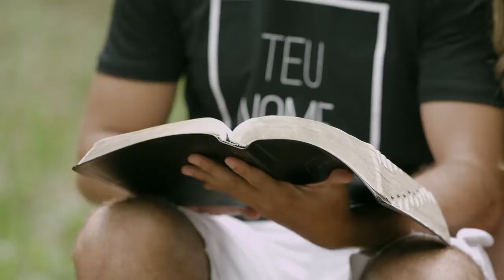À Moda Antiga (Clipe Oficial) - Valentine's Day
Escrevi À moda antiga sentada em minha cama após desligar um telefonema. Foram 4 minutos para escrever e eu derramei meu coração. Não preocupei com rimas ou versos. Apenas relatei o que uma menina/mulher sonha em um relacionamento. Desde a conquista até o casamento.
Essa música ficou um bom tempo guardada, afinal ela era meu sonho e não tinha a intenção de divulgá-lo para ninguém. Um dia fui convidada pra falar na TV Rede Super sobre um ministério que sempre apoiei:  o Eu Escolhi Esperar. Foi nessa entrevista, que senti de cantar À moda antiga pela primeira vez e foram os comentários de diversas meninas que se identificaram com a história que me levaram a gravá-la.
Neste videoclipe quis transmitir o que um namoro cristão pode ser. Eu acredito em um relacionamento santo, no fato de que podemos honrar Deus com nossa vida e relacionamentos. Acredito na pureza, no olhar verdadeiro e em saber quando devemos estar no centro da vontade de Deus em todas as áreas de nossas vidas.
Espero que esse clipe possa incentivar meninas e meninos a acreditarem em um relacionamento lindo e de acordo com os padrões que agradem à Deus.
O clipe foi gravado em uma fazenda em Caeté, Minas Gerais. O ambiente perfeito para quem cresceu cercada por montanhas! Para me ajudar a contar a história, convidei para contracenar comigo o ator, músico e amigo Filipe Lancaster.

Ficha técnica:
Atriz: Lu Alone
Ator: Filipe Lancaster
Direção: Gustavo Carneiro
Produção Executiva: Elaine Pereira
Produção: Angélica de Castro e Maria Lúcia Gontijo
Produtor musical: Marcelo Guerra
Figurino: Patricia Motta
Steadcam: João Victor Giovani
Câmera e foco: Bruno Castro
Assistente: João Emílio
Making of: Flávia Borges
Cabelo e maquiagem: Larissa Brandão e Silvio Nogueira
Fotógrafo: Paulo Campos
Participação especial: Ian Alone
Figuração: Camila Cleto, Isabella Zamith, Luiza Cardoso, Rafael Motta, Rafaela Manini, Stefano Laporte
Agradecimento: Lucélio e Marília Rosa